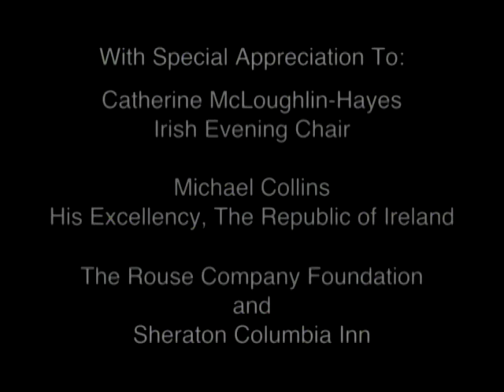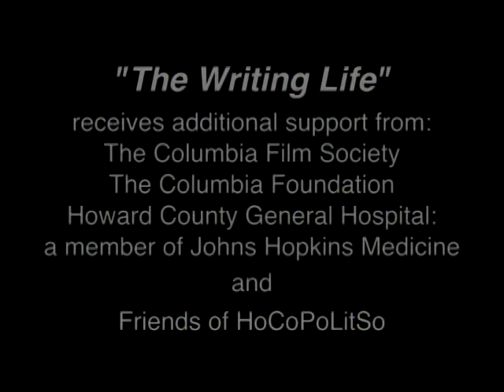Frank McCourt reads from "Angela's Ashes" and discusses his memoirs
In this edition of "The Writing Life," memoirist Frank McCourt is interviewed by writer and musician Terence Patrick Winch. They discuss McCourt's meteoric rise from abject poverty to worldwide success at the ripe age of 66, with the publication of the first of his trilogy, Angela's Ashes. McCourt wrote his first book after retiring from 30 years of teaching in New York's public schools. This episode highlights the initial response of his manuscript submission with one publisher, and what followed after it landed on the bestseller list with a different publisher. "Angela's Ashes freed me," says McCourt. He goes on to discuss what Winch calls the "beautifully photographed" movie and the ongoing effect of success.  McCourt says, "I wrote a book about poverty and look at me." McCourt ends the program by reading a selection about how to receive Holy Communion. McCourt died less than five months after taping this show.
For more information about "The Writing Life" and HoCoPoLitSo (the Howard County Poetry and Literature Society),